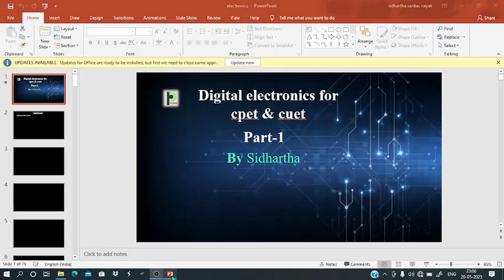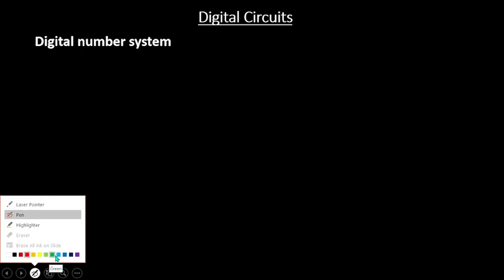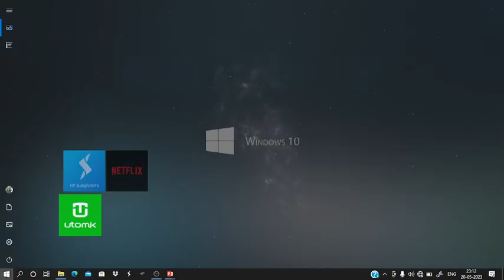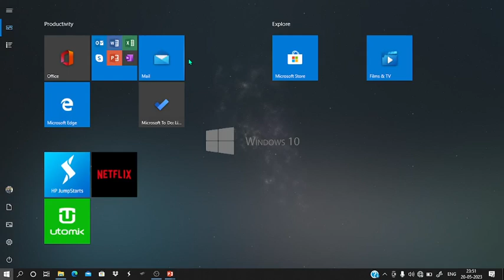Electronics. Part-1.By-Sidhartha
Join Whatsapp group (Physikit CUET & CPET 2023) only on 100/-
for join msg me personally on wp no-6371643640 .
Group benefits
1.daily assignments
2.class note pdf
3.chapter wise test series
4.weekly test
5.doubt clearing
This group is for the interested students of all Odisha universities for CPET Physics test and CUET physics PG test.